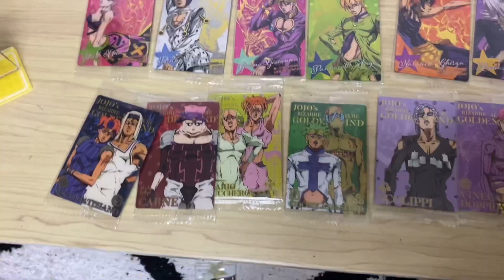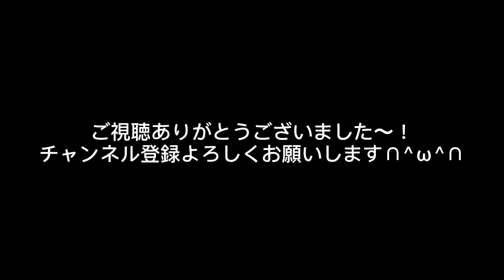ジョジョウエハース開封で奇跡おきた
ｱｰﾘｱﾘｱﾘｱﾘｱﾘｱﾘｱﾘｱﾘｱﾘ

大分ご無沙汰の投稿になってしまいましたが登録して頂いてる7千人の方々、ありがとうございます、、、
今回はジョジョウエハース2の開封動画です！
やっぱりこのワクワク感がたまらんなあ∩^ω^∩

ジョジョと言えばジョジョワールドが開催されてますね！ですがジョジョ友が周りに居なくて誘う相手もいませんのでどうしようかなというところです‼️‼️(号泣)
ジョジョの1番くじも楽しみだなあああ